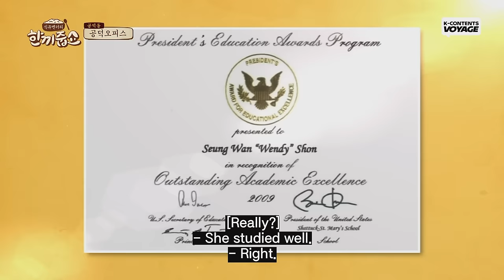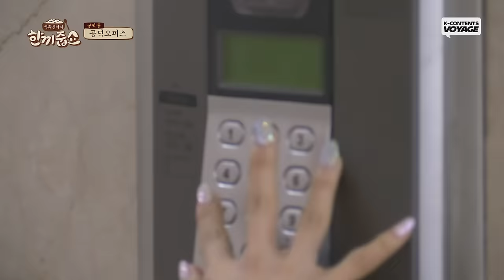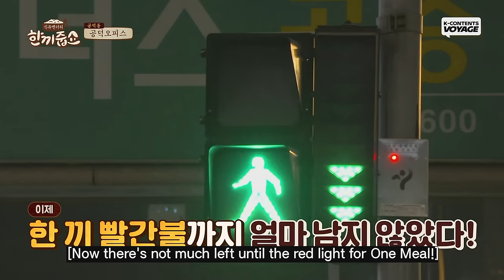What If RED VELVET Members Comes to My House?😲 | Let's Eat Dinner Together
00:00 Irene
09:28 Wendy
24:08 Seulgi
32:37 Joy